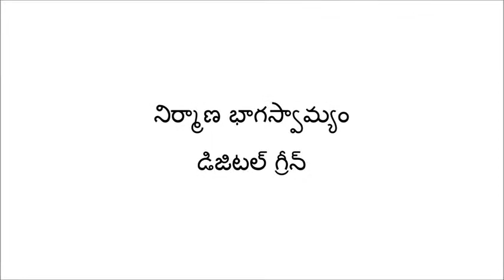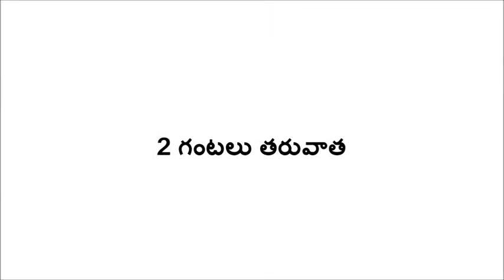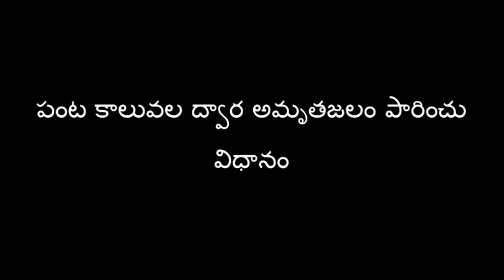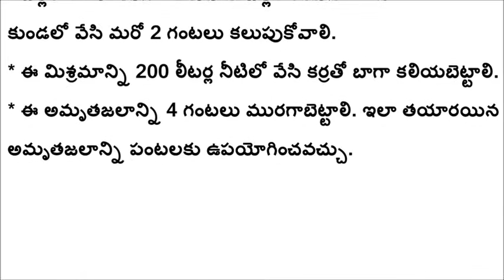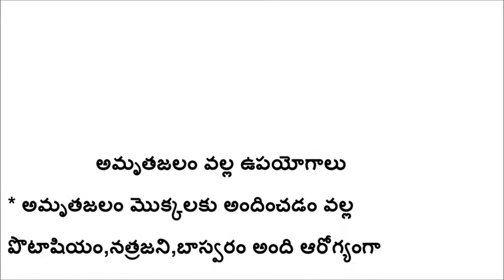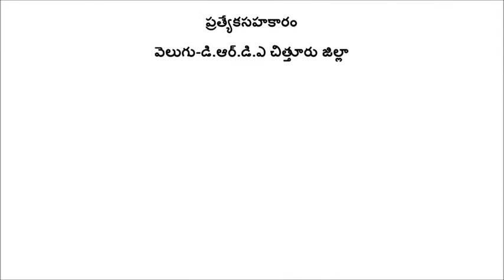Preparation and Application of Amrutha Jalam_Chittor_SERP-CMSA & DigitalGreen, A.P.